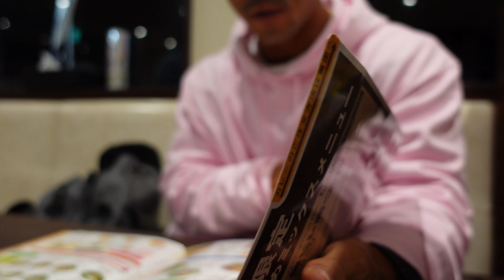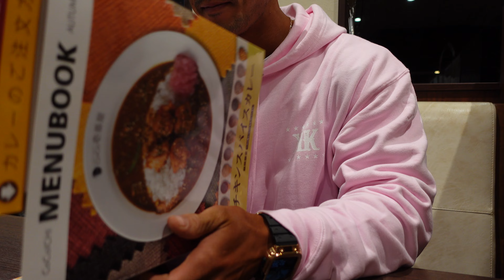【フル食】初めての自撮り！顔面ドアップ！？これでYouTuberの仲間入り(笑)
藤岡幸佑
𝐍𝐀𝐁𝐁𝐀 𝐉𝐀𝐏𝐀𝐍 𝐏𝐑𝐎